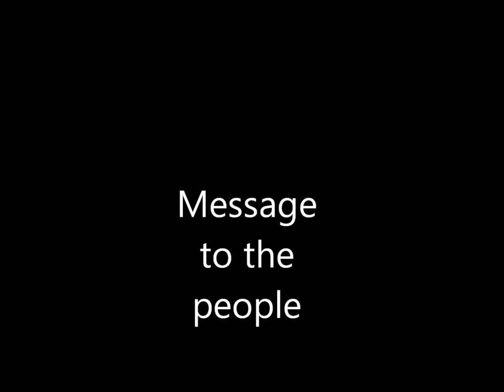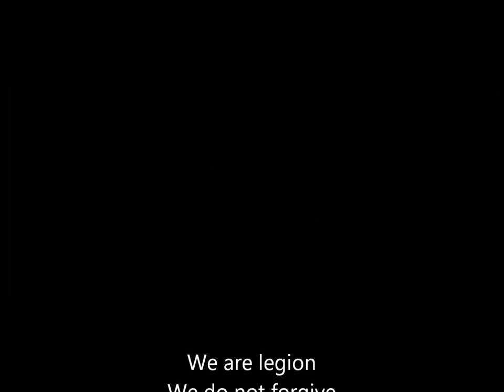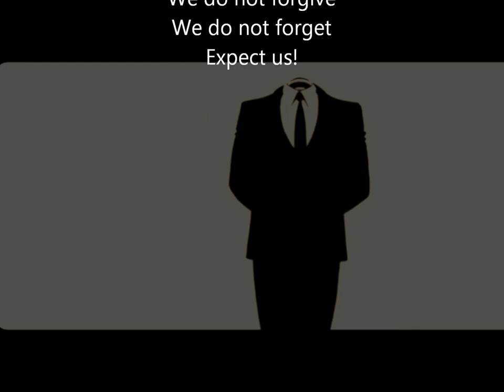Anonymous Facebook Warning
We wish to get your attention, hoping you heed the warnings as follows:
Your medium of communication you all so dearly adore will be destroyed. If you are a willing hacktivist or a guy who just wants to protect the freedom of information then join the cause and kill facebook for the sake of your own privacy.

Facebook has been selling information to government agencies and giving clandestine access to information security firms so that they can spy on people from all around the world. Some of these so-called whitehat infosec firms are working for authoritarian governments, such as those of Egypt and Syria.

Everything you do on Facebook stays on Facebook regardless of your "privacy" settings, and deleting your account is impossible, even if you "delete" your account, all your personal info stays on Facebook and can be recovered at any time. Changing the privacy settings to make your Facebook account more "private" is also a delusion. Facebook knows more about you than your family.